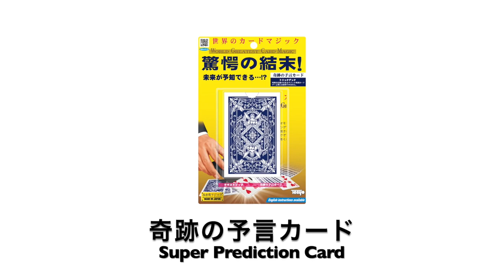Super Prediction Card by Tenyo Magic - lepetitmagicien.com